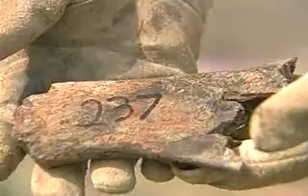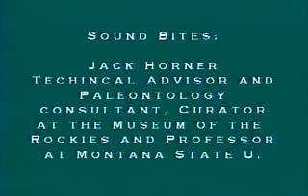Montana Satellite Footage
Here's what seems to be a good part of the raw video footage that was used for the "Montana: Finding New Dinosaurs" bonus feature on the Jurassic Park III DVD. In the clip, we watch and learn from Jack Horner about paleontological research at Montana's Hell Creek Formation.

Even if there's oddly some footage in the feature that isn't showed in this video, there's still some other clips here that didn't make the DVD cut.

(Found with the help of good old Google. I wonder how we were supposed to get it normally on the site...)

Voici ce qui semble être une bonne partie du contenu vidéo non-édité qui a été utilisé pour le supplément "À la Découverte de Nouveaux Dinosaures" sur le DVD de Jurassic Park III. Dans le clip, nous regardons et apprenons de Jack Horner au sujet recherches paléontologiques à la Hell Creek Formation au Montana.

Même s'il y a étrangement du contenu dans le supplément qui n'est pas montré dans cette vidéo, il y a d'autres clips ici qui ont été coupés au montage du DVD.

(Trouvé avec l'aide du bon vieux Google. Je me demande comment nous étions supposés le trouver normalement sur le site...)